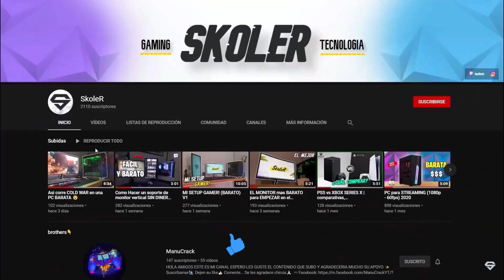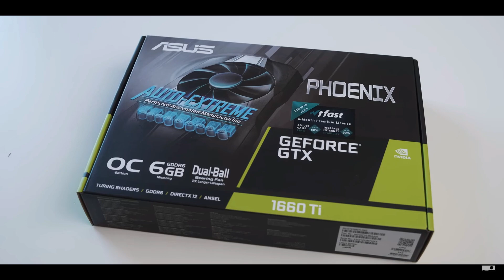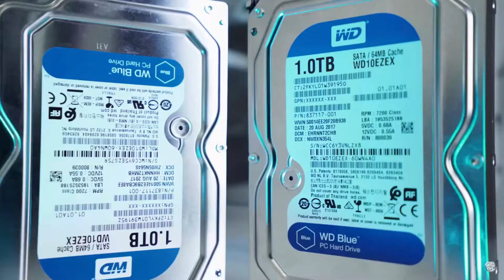PC GAMER super BARATA PARA 2021 (244FPS)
HOLA GENTE DE YOUTUBE ESTE ES MI CANAL Y ESPERO LES GUSTE EL                                                                                                                                       CONTENIDO SOBRE TECNOLOGIA, COMPARATIVAS, REVIWS Y HARDWAR DE TODO ESTO DEL PC GAMING BUENO ESPERO QUE ESTE CANAL TE GUSTE Y TE SUSCRIBAS Y LO COMPARTAS CON TODOS TUS AMIGOS PARA QUE CRESCA ESTA FAMILIA :D

MI PC:
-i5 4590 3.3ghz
-12gb ram ddr3
-1tb hdd
-120gb sdd